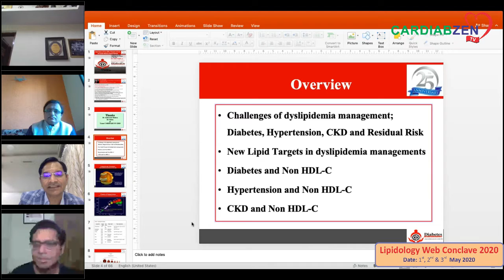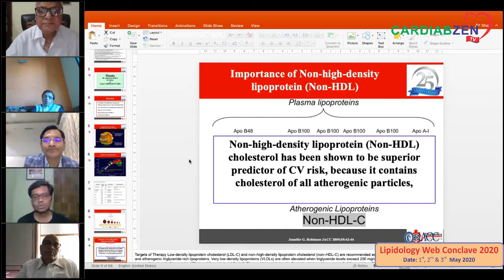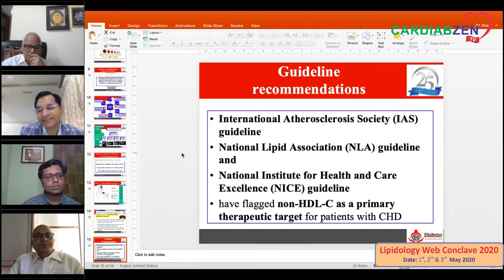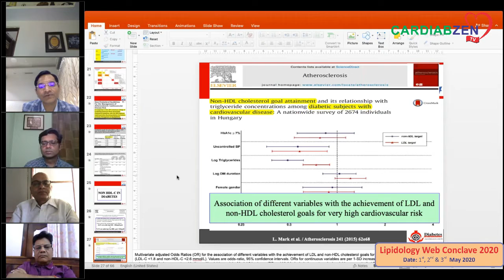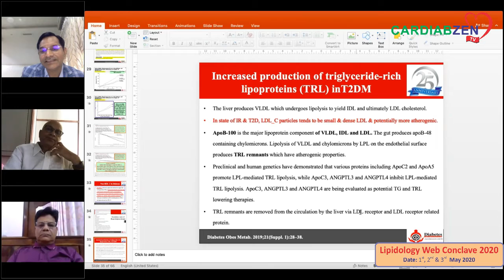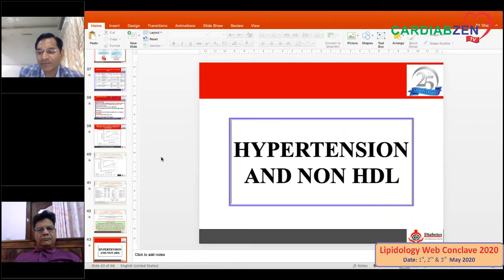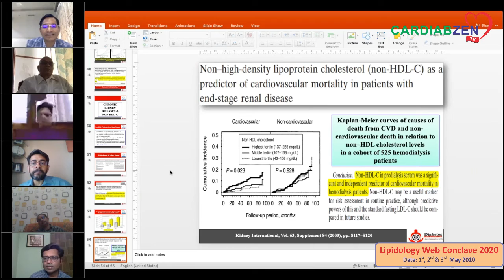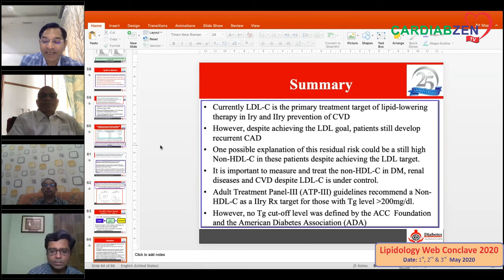Dr. Sunil Kumar Gupta - Lipidology Web Conclave 2020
Lipidology Web Conclave 2020